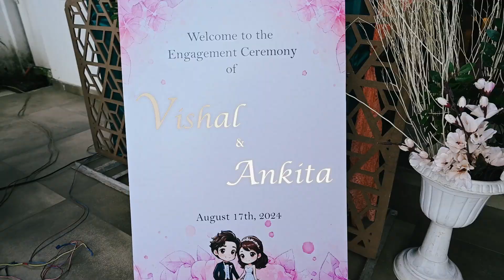Vishal Weds Ankita Ring ceremony I Engagement I Dhanbad 2024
Book your Dates with us.
 subham photography  - Best Wedding Photographer in dhanbad
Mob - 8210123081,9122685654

subham photography in dhanbad studio organized by a kumar subham , having Diploma Certificate in photography and cinematography also image maker photography studio , They provide quality , class and customer requirements work with our youngsters team member . Wedding photography , Pre wedding , Ring Ceremony, Baby shoot and many type of Photography work done by Image Maker studio in just last one year . We understanding the events values for the customer, and we are proud to be said to every customer , "We believe on Quality not Quantity"